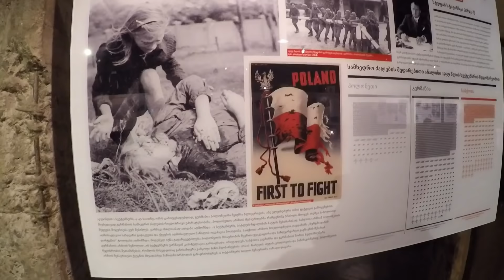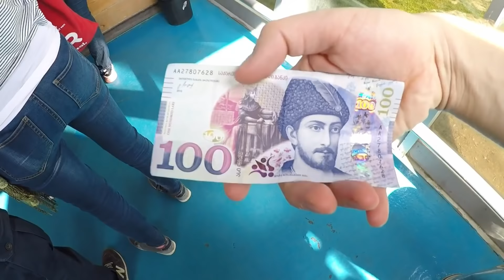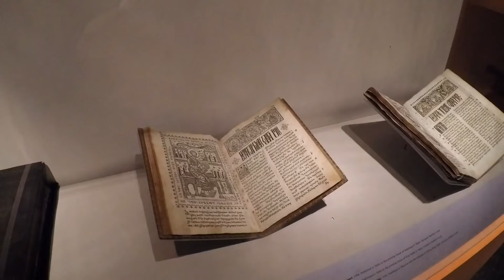GRUZJA na Wielkanoc - warto? Tbilisi, Gergeti, jaskinie Vardzia - Nowy w Gruzji Vlog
Zapraszam Was do obejrzenia nowego vloga podróżniczego, tym razem z kolorowej Gruzji! Niesamowite widoki, pyszne jedzenie i Tbilisi pełne życia! :)

Vlog o życiu w Norwegii. Opowieści różnej treści, a także praktyczne porady.